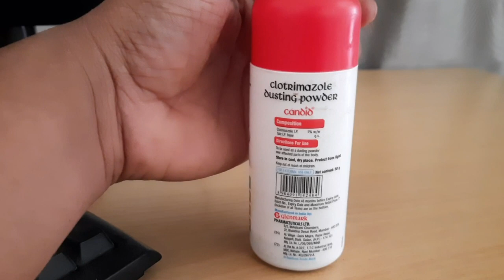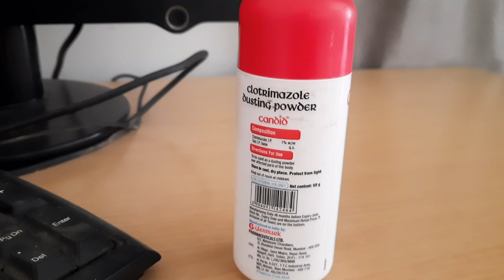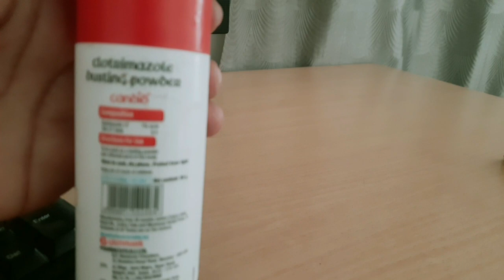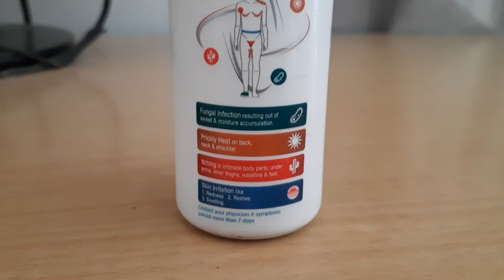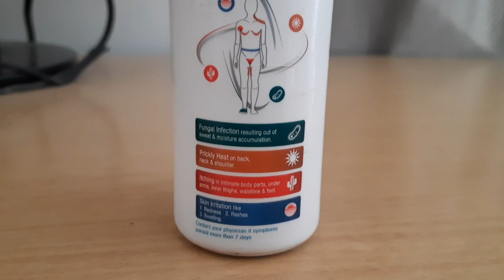Candid dusting powder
Candid Dusting Powder, 50 gm

GLENMARK PHARMACEUTICALS LTD

Composition

CLOTRIMAZOLE-1%W/W

Consume Type

TOPICAl

PRODUCT DETAILS

About Candid Dusting Powder, 50 gm

Candid Dusting Powder, 50 gm belongs to the class of anti-fungal medications known as imidazoles, primarily used to treat fungal skin infections such as athlete's foot, ringworm, fungal nappy rash, fungal sweat rash and thrush. A fungal infection, also known as mycosis, is a skin infection caused by fungus.

Candid Dusting Powder, 50 gm comprises clotrimazole, which works by destroying the fungus that causes the infection. Candid Dusting Powder, 50 gm damages the fungal cell membrane and causes the components to leak out, thus killing the fungus and curing the infection.

In some cases, Candid Dusting Powder, 50 gm may cause itching, redness, dryness, burning and stinging sensation. The majority of these side effects of Candid Dusting Powder, 50 gm eventually fade away over time without the need for medical intervention. Consult your doctor if any side effects worsen or persist.

Video description

Looking for a way to keep your skin fresh and dry all day long? Look no further than Candid Dusting Powder! This effective powder is specially designed to absorb excess moisture, leaving your skin feeling comfortable and clean. Whether you're dealing with hot weather, long workouts, or just daily life, Candid Dusting Powder can help you stay confident and fresh. In this video, we'll take a closer look at Candid Dusting Powder and give you our honest review. We'll cover everything from the texture and scent to the overall effectiveness, so you can decide if this product is right for you. So, if you're curious about Candid Dusting Powder, make sure to tune in and check out our review!